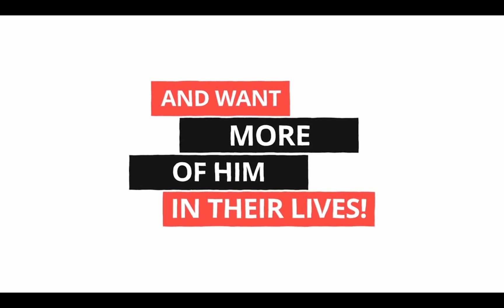Standing on the Promises of God | Apostle Vernell Alston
II Corinthians 1:20
II Peter 1:1-4
John 3:18
Philippians 4:19
Romans 4:18-25
Luke 1:37
Romans 10:17
Philippians 4:6-7
II Corinthians 12:7-9, 1:3-4, 3:17-18
Ephesians 6:10-18